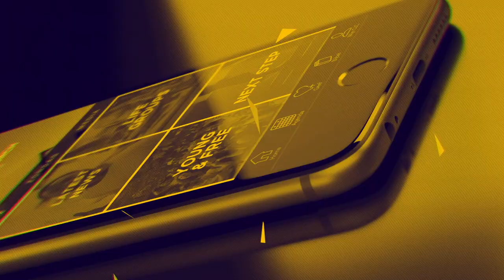Papia BIDA || Pas den tempu di turbulensia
EVERY SUNDAY
Aruba -  Cable tv 55
Boneiru - Telbo 2 + Flamingo 24
Korsou - TDS 22 + Tres 102